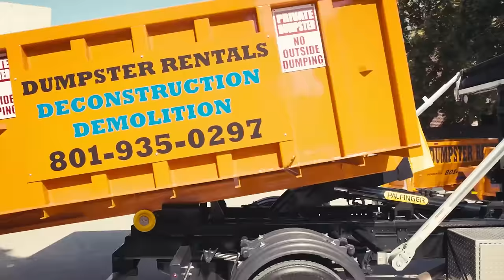My Step by Step Pricing Model for Dumpster Rentals in 2024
This is the video everyone keeps asking me for!

I made a video last year breaking down my pricing model for 2023. As the dumpster industry continues to change, it’s now 2024. And I figured I needed to update/remind you guys on the best pricing model for your dumpster rental business, regardless of the market you are in. So, if you are just starting out or have been in the game as many years as I have, I know there will be a few gold nuggets you can pull from this video. Thanks to everyone for the continued support and trust.